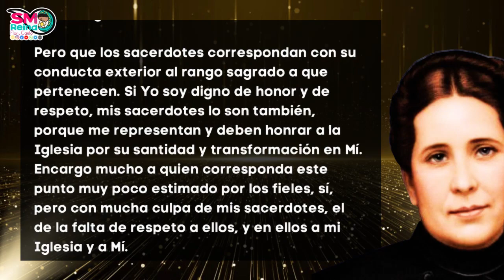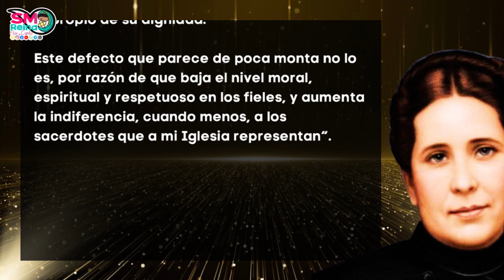57. Respeto a los sacerdotes. Parte 2. A mis sacerdotes.